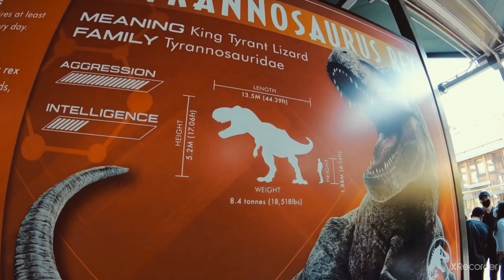[4K] Jurassic World Ride | Universal Studios Hollywood | Los Angeles California | Theme Park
California Theme Park Universal Studios Hollywood Los Angeles has one of the best ride "Jurassic World Ride".

This ride gives you experience of water ride along with roller coaster feeling. I highly recommend to complete this ride before all the other rides as their high chance of getting wet by water splash.

Jurassic world ride is located in the lower part of the theme park you need to take an escalator to go down there are almost thousand steps if you would like to enjoy walking.

Mummy ride is located right in front of Jurassic world after you finish Jurassic world ride you can enjoy mummy ride.